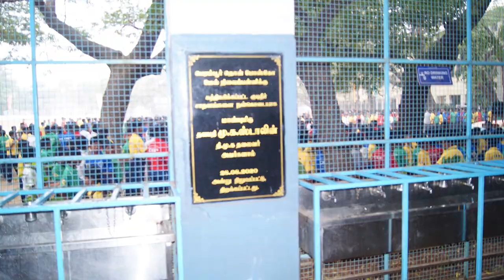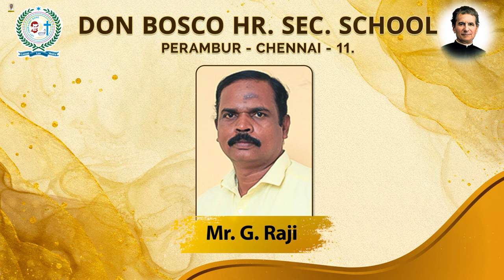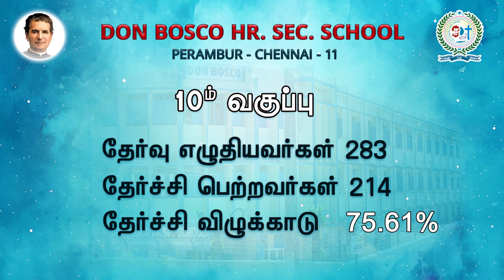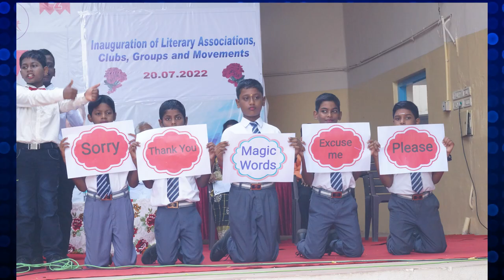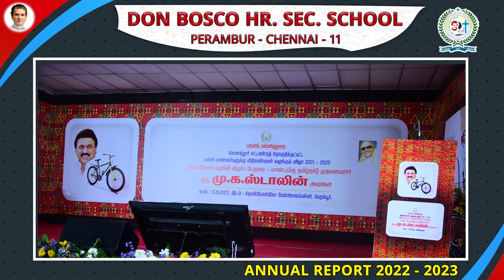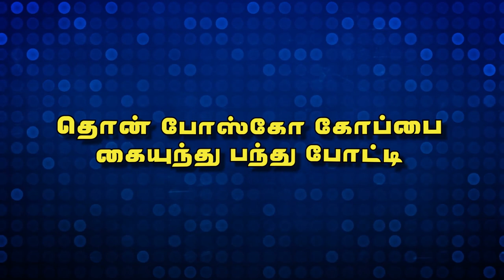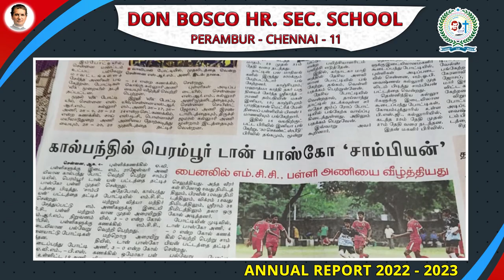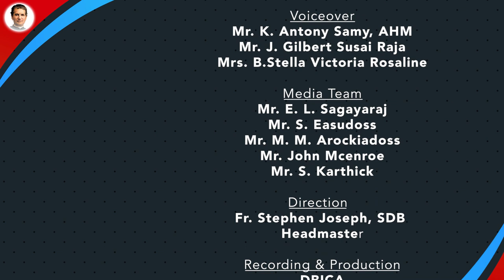Don Bosco Hr Sec School - Perambur - Annual Report 2022 - 2023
Don Bosco Hr Sec School - Perambur - Annual Report 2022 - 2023 | DB Perambur| Annual Day| Don Bosco Perambur| Annual Day 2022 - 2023|